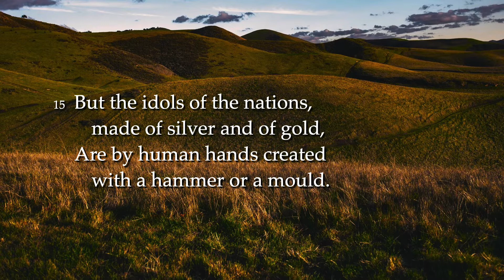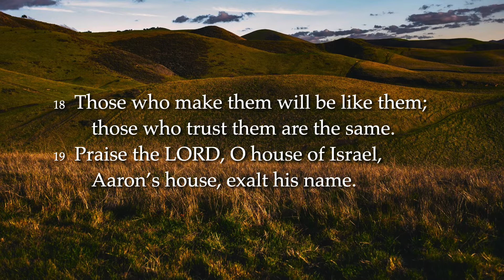Ps 135 vs 15-21 "But the idols of the nations"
Tune: STUTTGART. From Witt’s Psalmodia Sacra, Gotha (1715) # 221
Recording courtesy of Connor Quigley on soundcloud.com